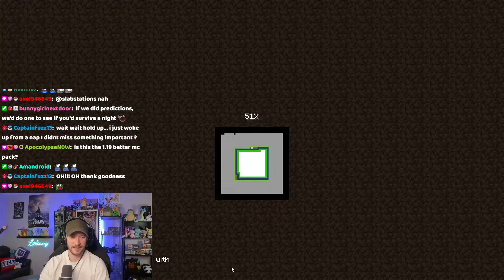WHAT IS THAT!? First Time Ever Playthrough Of Better Minecraft!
Twitch Everyday at 12pm PST
Mod - Better Minecraft (forge)